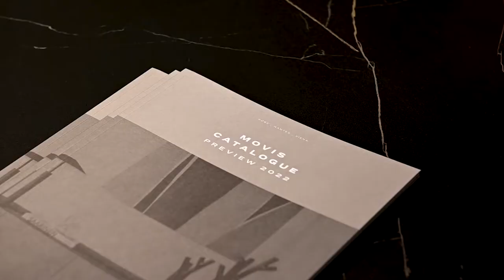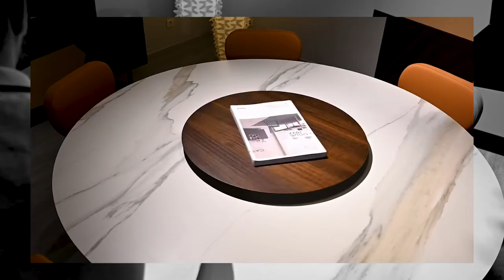Movis e Ferstone- Isaloni 2022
Video da presença da Movis e Ferstone, no decorrer da Isaloni 2022 em Milão.